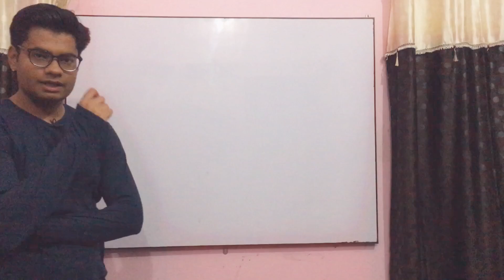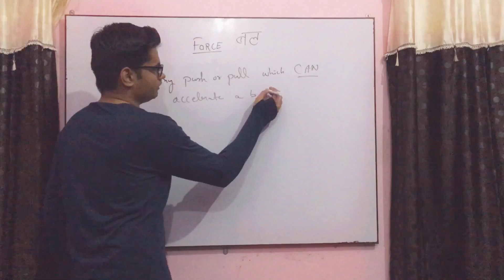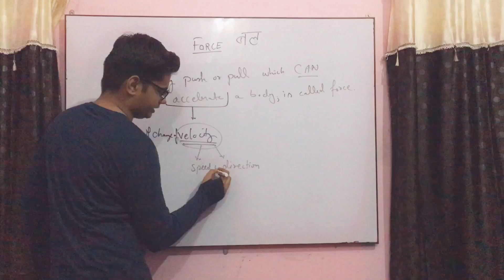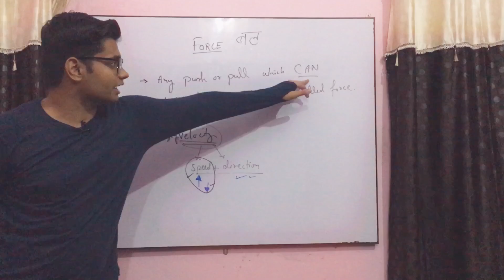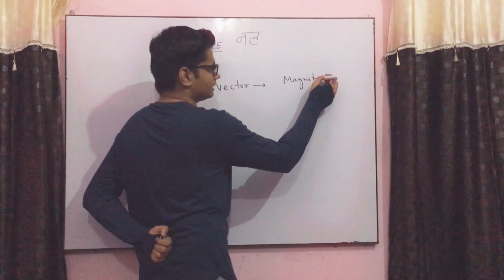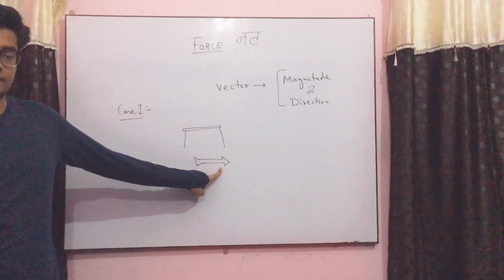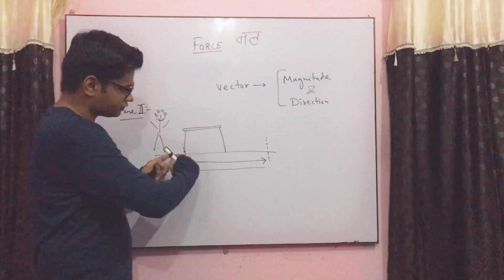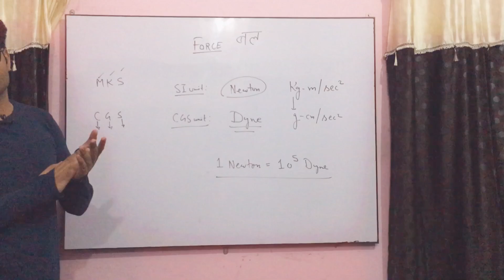Class 9th Force by Vippul Dorbi : Physics Foundation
Force : definition , unit , concept